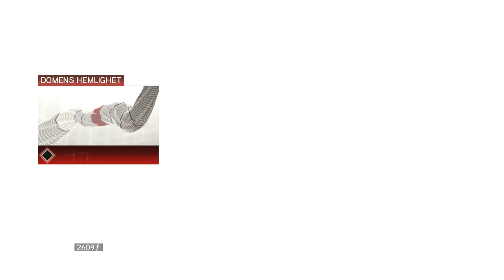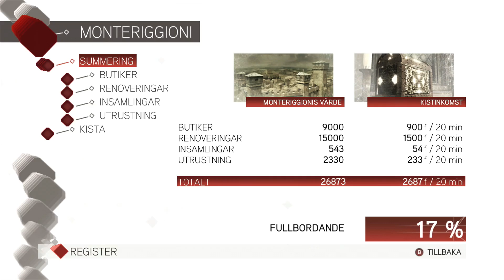Xbox 360 Longplay [007] Assassins Creed 2 (Part 3/7)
Assassin's Creed II is a 2009 action-adventure video game developed by Ubisoft Montreal and published by Ubisoft. It is the second major installment in the Assassin's Creed series, a sequel to 2007's Assassin's Creed, and the first chapter in the Ezio trilogy. The game was first released on the PlayStation 3 and Xbox 360 in November 2009, and was later made available on Microsoft Windows in March 2010 and OS X in October 2010. Several minor game related features could be redeemed on Uplay and three downloadable expansion packs were released on Xbox Live.

Using a newly updated Anvil game engine, Assassin's Creed II began development shortly after the release of Assassin's Creed. The game received critical acclaim from video game publications, with praise directed towards its Renaissance setting, narrative, characters, map design and visuals, as well as improvements from its predecessor. It was the biggest selling game of 2009–2010 and has sold more than 9 million copies. It is considered to be one of the best games ever made, and it popularized the Assassin's Creed franchise. The PC version was met with some criticism in relation to the digital rights management system and, thus had the always-online DRM permanently removed. The game spawned a follow-up, Assassin's Creed: Brotherhood and its direct sequel, Assassin's Creed: Revelations. Remastered versions of all three games were released for the PlayStation 4 and Xbox One on November 15, 2016 as part of The Ezio Collection.